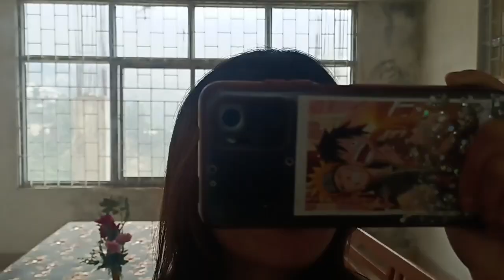Senior's farewell • bomdila college •arunachal